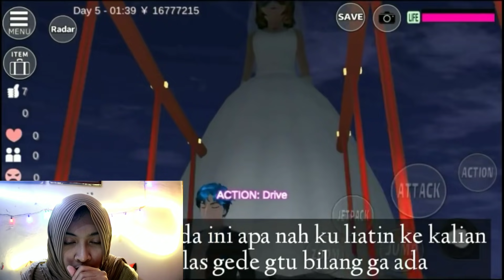PENAMPAKAN YANG ADA DI GAME SAKURA SCHOOL SIMULATOR !